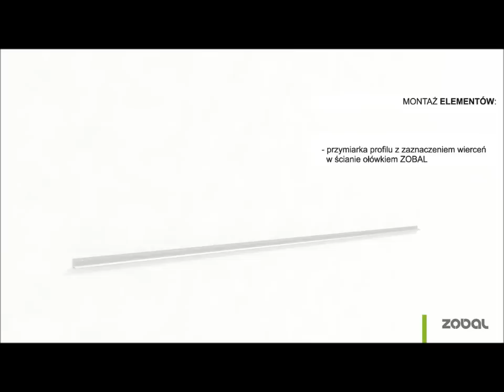Zobal w zastosowaniu